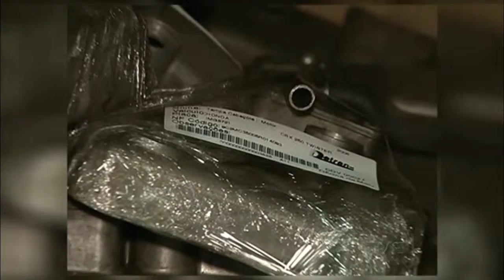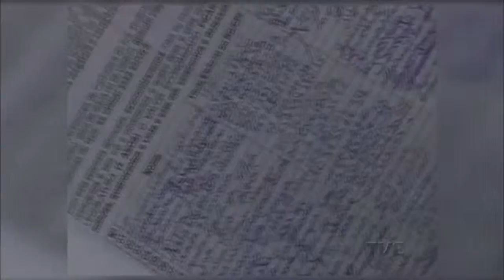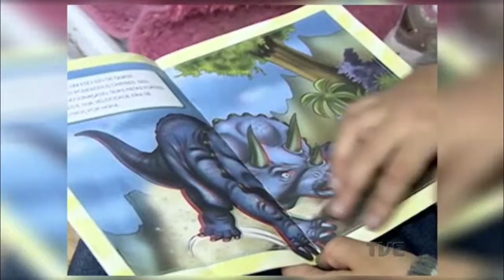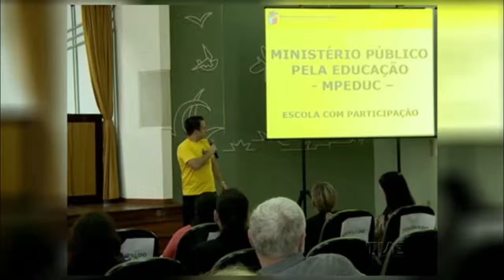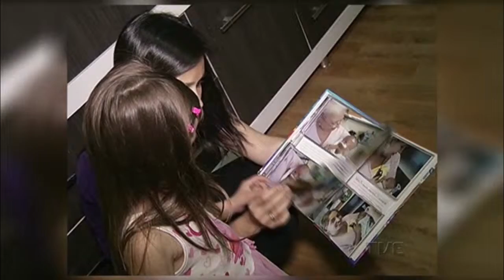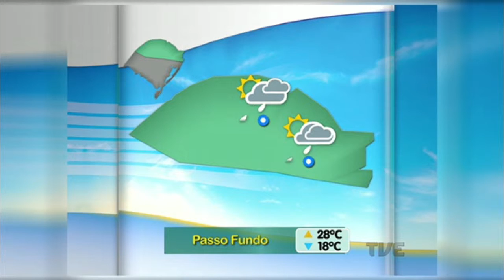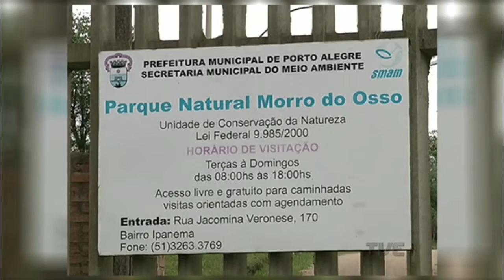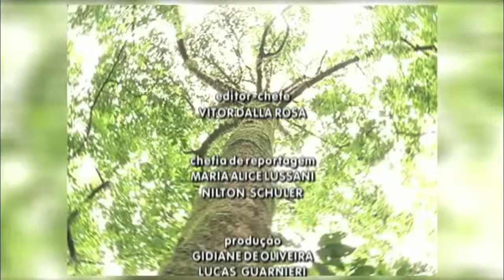Segunda Edição | TVE - 16/11/2015